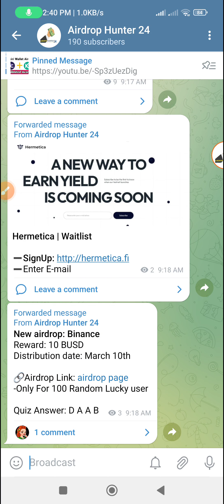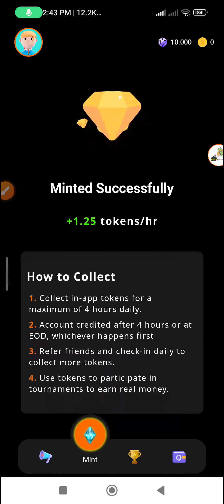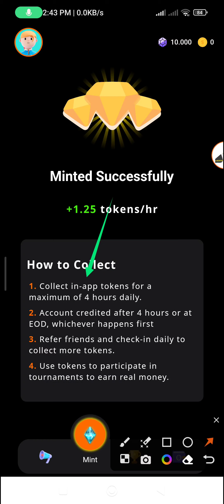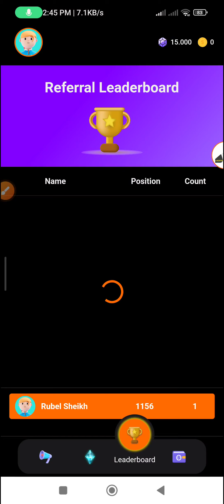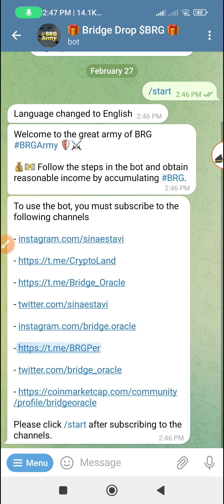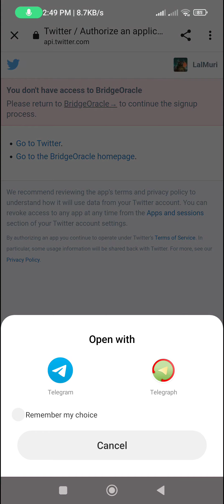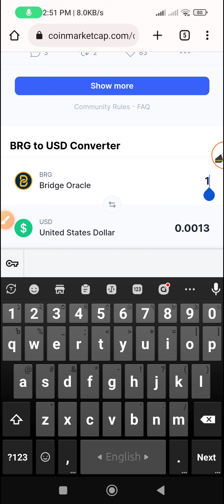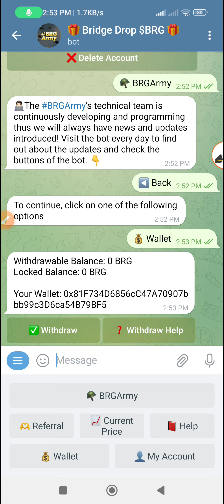Xiroverse Mining App. Refer & Earn Gaming Token🔥BRG Earning Bot Instant Withdraw.@AirdropHunter24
ভিডিওতে বিস্তারিত